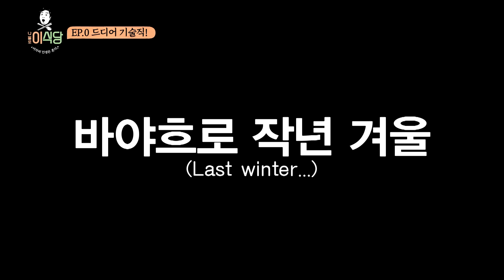[sub]🥔EP.0 현실에서는 설거지 총괄이었던 내가 이세계에서는 식당주인?! | 나홀로 이식당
본사가 주목했던 그 인재
승진하다.

메인셰프 이수근, 주방보조 이수근, 설거지 이수근,
서빙 이수근, 계산 이수근, 그 외 이수근
어차피 인생은 혼자~ '나홀로 이식당'

7월 31일 금요일 밤 10시 50분 tvN 첫 방송
풀버전은 방송직후 '채널십오야' 유튜브에서!